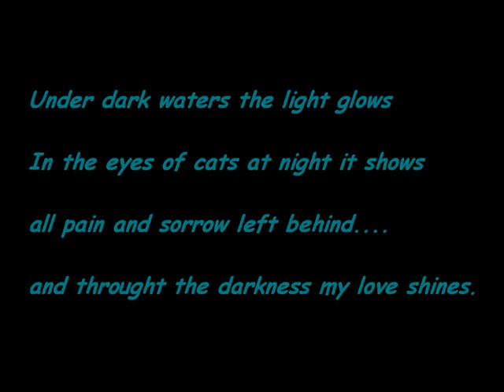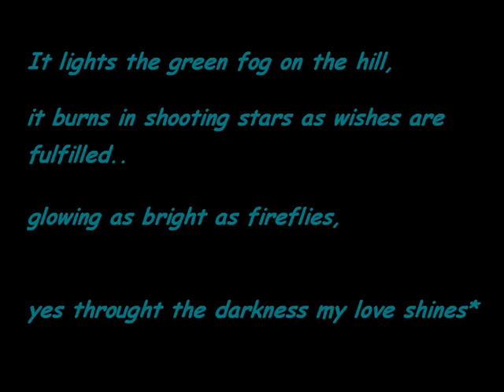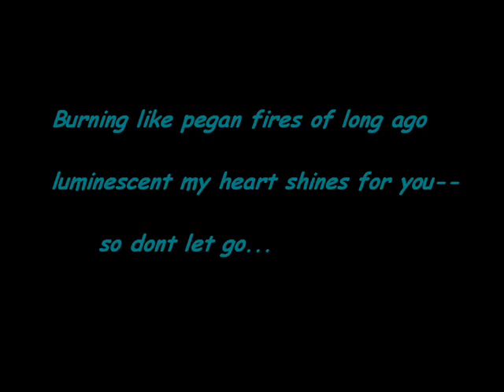tiger army | through the darkness